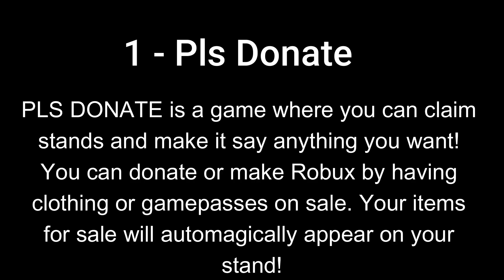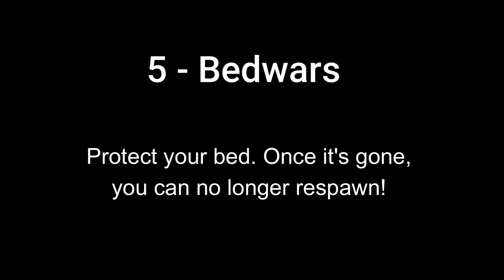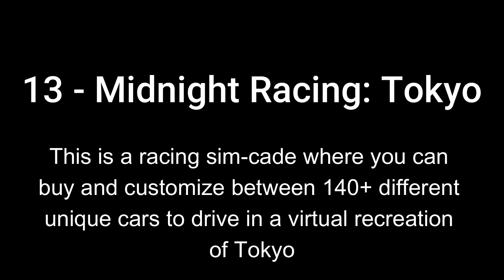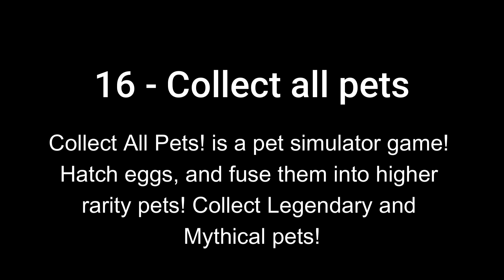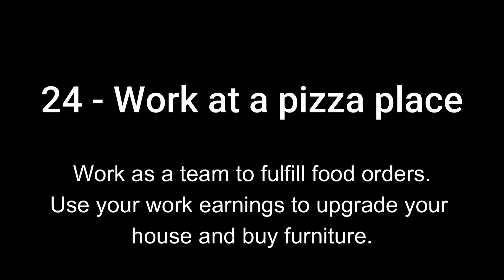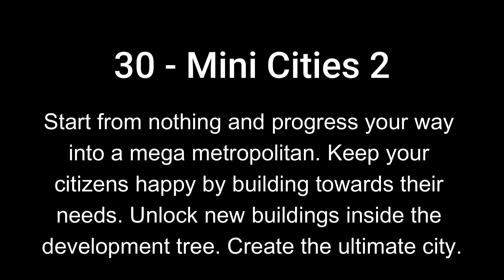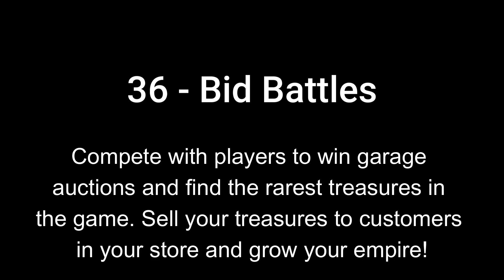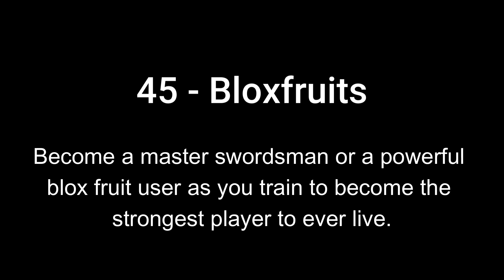The Big Roblox Quiz, how well do you know the Roblox games? Try the quiz now!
This quiz consists of 50 original game thumbnails. Can you recognize the game? Can you score higher than your friend? Let us know your score in the comments